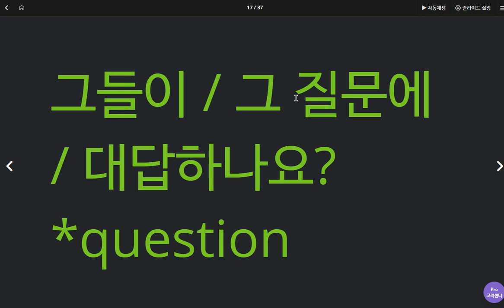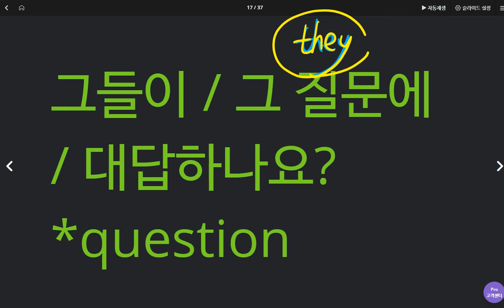박진효 2020 05 19 다시 공부하고 오기